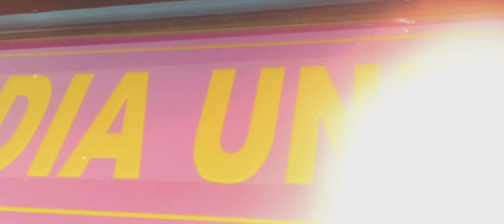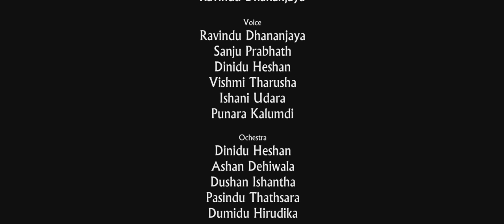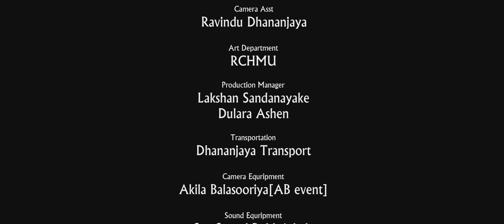Theme Song of Mother Royal (Dasa Desin...)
On the 2nd November 2018, Media Unit of Royal College Horana organized Frist Media Day and Awards Ceremony GAWESHANA 2018 at school auditorium.The most combat zone where the young talented media stars around the country fight for a one trophy.that's the time to utter the young stars who became brightest. Frist time in the Royal History RCHMU published a theme song for Mother Royal at GAWESHANA 2018